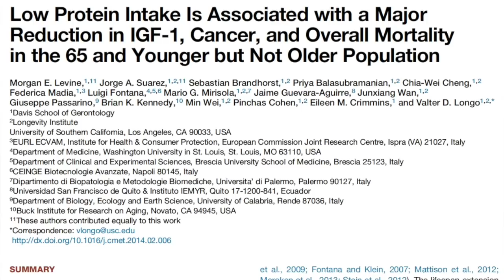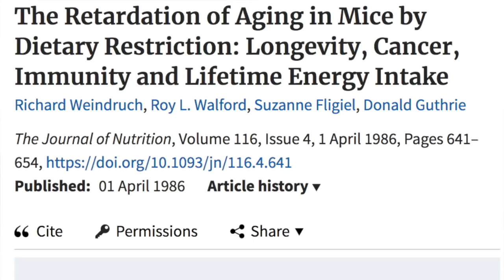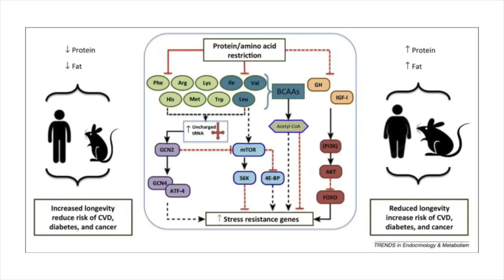Protein and Cancer: The Truth About High-Protein Diets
Think a high-protein diet is good for you? Think again. On this episode of The Sitch, we're talking about why eating too much protein may increase your risk of cancer, heart disease, and diabetes.

Years of research has shown that high protein diets may contribute to chronic disease and aging by raising levels of a hormone known as insulin-like growth factor 1 (IGF-1). Mice restricted of protein live longer than those fed a normal diet. Today's episode discusses the research on protein intake and the appropriate amount for normal growth, muscle building, and specific populations like pregnant women and the elderly.

***Correction: original video stated 1 pound = 2.2 kilograms. It should have said 1 kilogram = 2.2 pounds.

FOLLOW ME for more evidence-based nutrition information and healthy recipes!

Ready to optimize your intake? Get started with my FREE 7-Day Predominantly Plant-Based Meal Plan